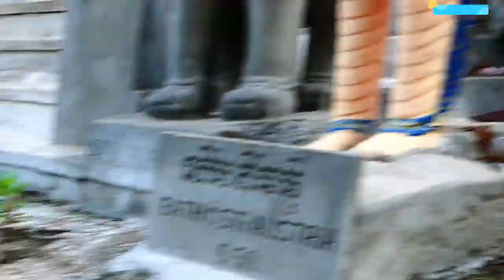Huge Happy Of Juvenile Monkeys Perform Fantastic Actions During And After Raining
Hello Everyone! Today, Monkey Troops channel will bring you the story of Huge Happy Of Juvenile Monkeys Perform Fantastic Actions During And After Raining. In this video is showing the activity of juvenile monkeys who perform fantastic actions together during raining and after raining. The action look so super and lovely.

Also, in this video, I would like to share with you about monkey lifestyles such as wild and pet monkeys, so you can find out here about animals for searching and for knowledge, educational and entertainment purposes anytime anywhere.

** Please help us by comment to improve my videos in this channel, All videos created are the original or real life of animal such as monkeys and it doesn't contain copyright, nudity, sexual, harmful, hateful, or other activities to violation human's right or YouTube Policy.